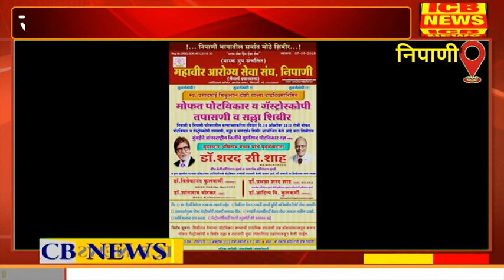निपाणी : मोफत पोटविकार व गॅस्ट्रोस्कोपी शिबिराचे आयोजन